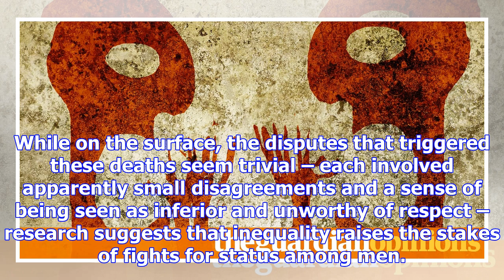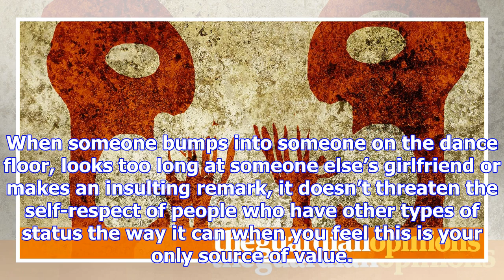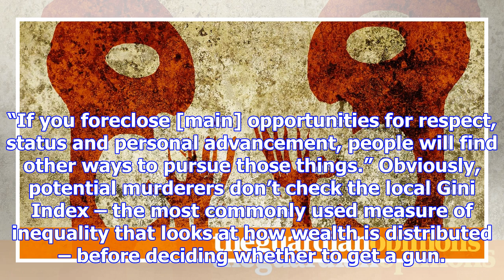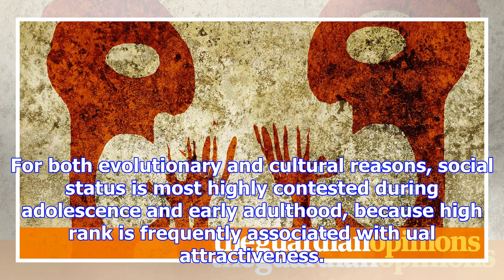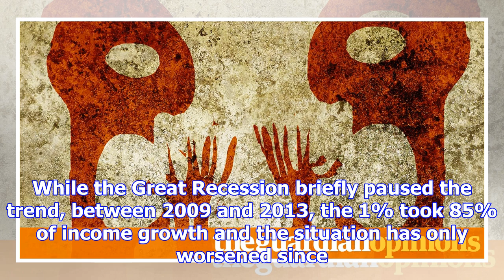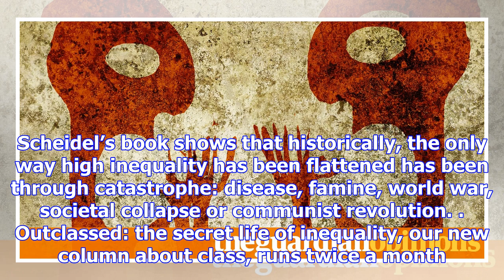The surprising factors driving murder rates: income inequality and respect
A 17-year-old boy shoots a 15-year-old stranger to death, apparently believing that the victim had g...